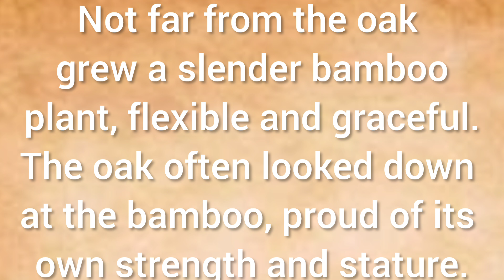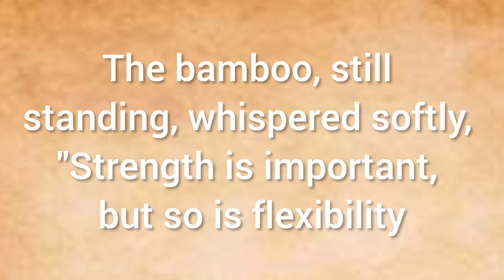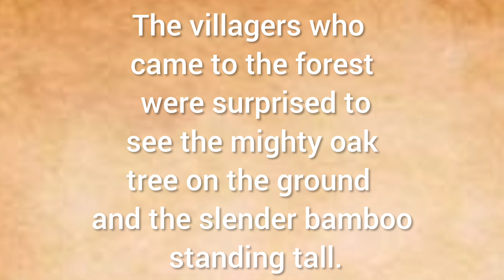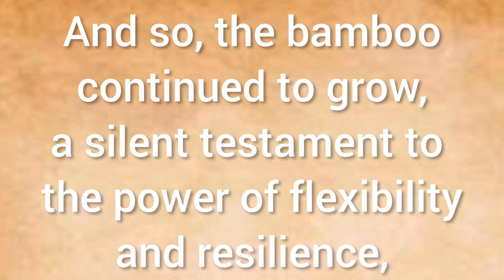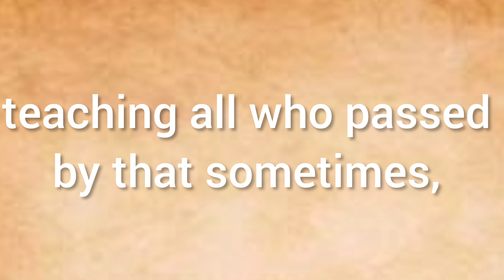LEARN ENGLISH THROUGH STORY|| GRADED READER